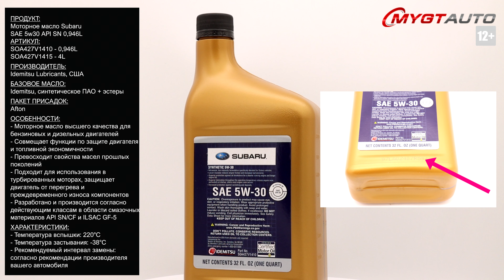Моторное масло Subaru SAE 5W-30 API SN 0,946L SOA427V1410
Продукт: Моторное масло Subaru SAE 5W-30 API SN 0,946L

Артикул:
SOA427V1410 - 0,946L
SOA427V1415 - 4L
Производитель: Idemitsu Lubricants, США
Базовое масло: Idemitsu, синтетическое ПАО + эстеры
Пакет присадок: Afton

Особенности:
Синтетическое моторное масло высшего качества для бензиновых и дизельных двигателей. Совмещает функции по защите двигателя и топливной экономичности. Превосходит свойства масел прошлых поколений. Подходит для использования в турбированных моторах, защищает двигатель от перегрева и преждевременного износа компонентов. Разработано и производится согласно действующим классам в области смазочных материалов API SN/CF и ILSAC GF-5.

Характеристики:
- Индекс вязкости, ASTM D2270: 170
- Температура застывания, ASTM: -38°C
- Температура вспышки, ASTM D92: 220°C
- Вязкость при 40°C (104°F), ASTM D445: 57,63 сСт
- Вязкость при 100°C (212°F), ASTM D445: 10,36 сСт
- Плотность при 15°C (59°F), ASTM D1298: 849
- Щелочное число, ASTM D2896: 6,23 мг КОН/г
- Рекомендуемый интервал замены: согласно рекомендации производителя вашего автомобиля

Отличие упаковки оригинала:
- 13-ти значный-код на нижней части канистры
- Дата производства зашифрована следующим образом: Первый символ - Год, Предпоследний символ: месяц, последний символ - число месяца. Срок хранения 36 месяцев.